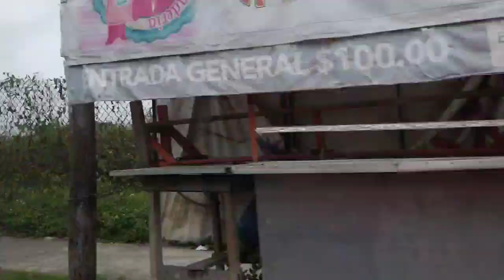COMO TENER UN SONIDO DEPORTIVO/COMO QUITAR EL SILENCIADOR /SONIDO DEPORTIVO SIN GASTAR MUCHO/FACIL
Que onda banda bienvenidos a un nuevo video ...
En este video vamos a quitar el silenciador para tener un sonido deportivo
La verdad si es un buen cambio ..barato y sin gastar de más

Sigenme en Instagram